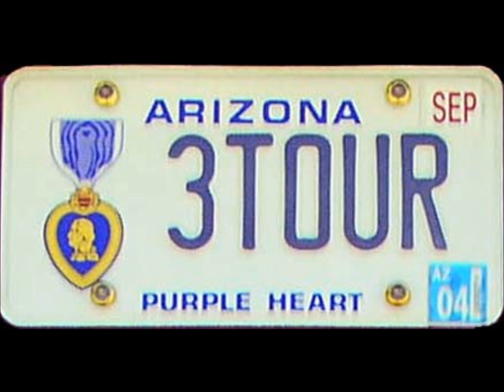Rick Lance Sarge